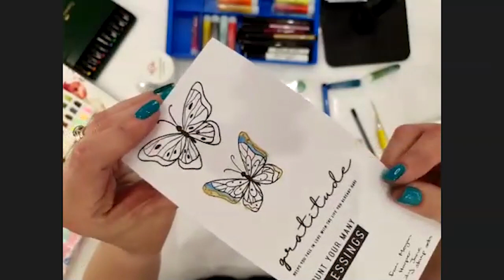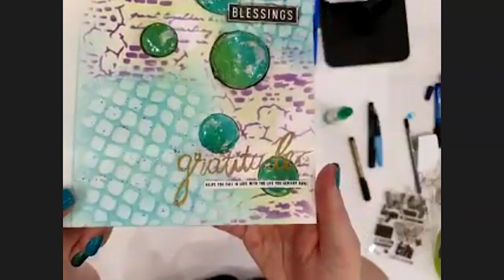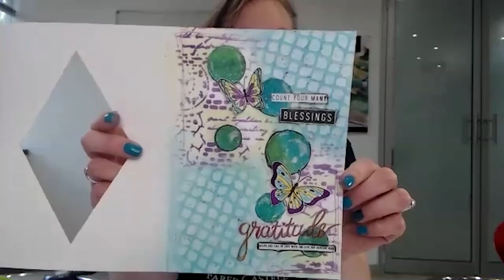Hobby-X Webinar Creative Journaling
A variety of techniques demonstrated by the GelatosQueen Rochelle Rossouw using Faber-Castell Gelatos; get creative with PITT Artist pens and see some of Faber-Castell’s new products which will be showcased.